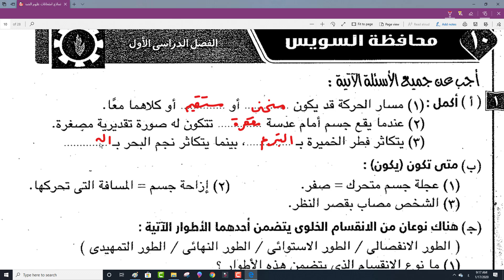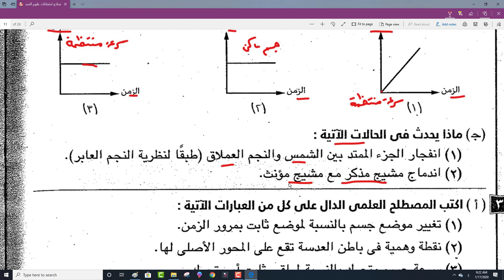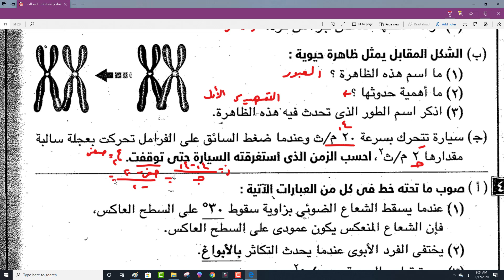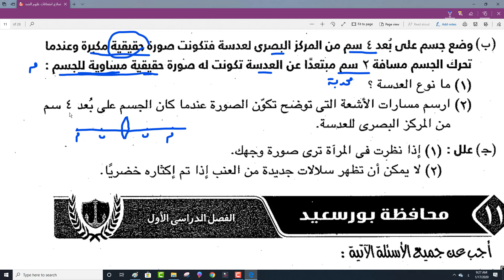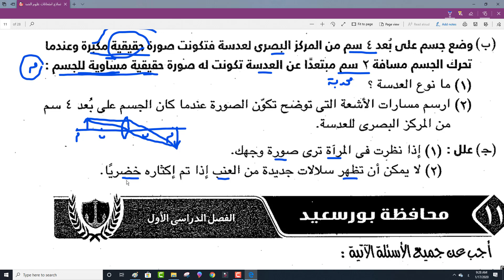حل امتحان محافظة السويس 2019 العلوم للصف الثالث الاعدادي الترم 1 مع مستر محمد علي